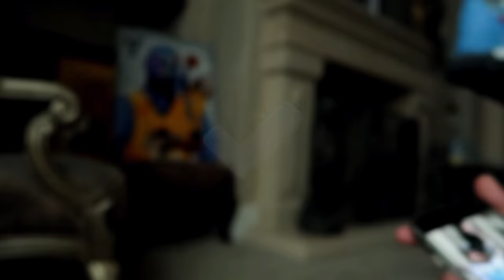I Insulted FaZe Rug and Brawadis Every Hour of the Day....